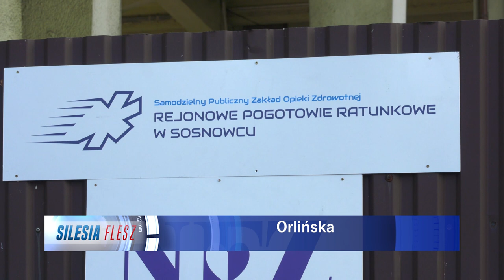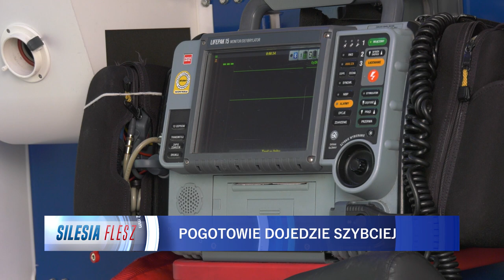Do mieszkańców sosnowieckiego Kazimierza pogotowie dojedzie szybciej 02.11.2022